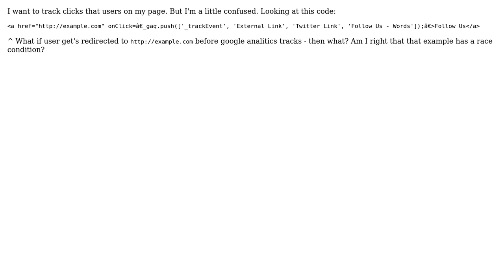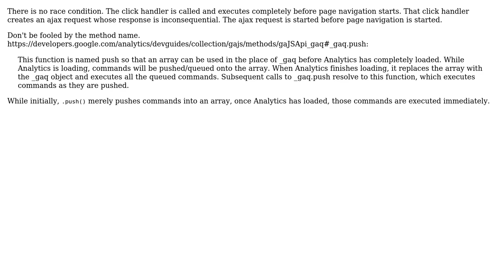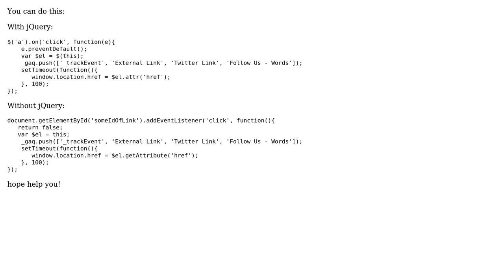Is there a racing condition when tracking clicked links? (2 Solutions!!)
Is there a racing condition when tracking clicked links?

With thanks & praise to God, and with thanks to the many people who have made this project possible! | Content (except music & images) licensed under CC BY-SA | Music | Images & others | With thanks to user Ruben Guerrero user gilly3 user Dannyboy and the Stack Exchange Network Trademarks are property of their respective owners. You are responsible for your own actions.